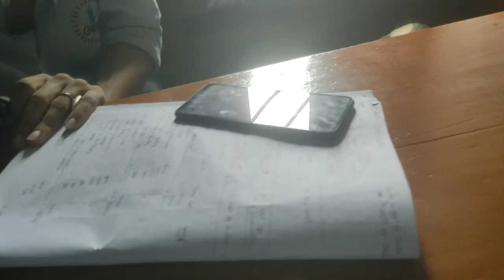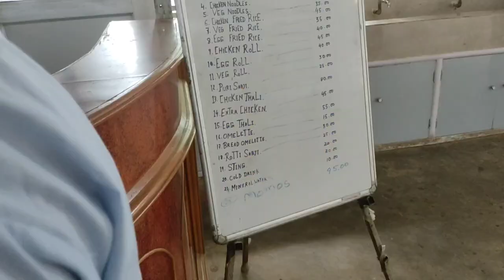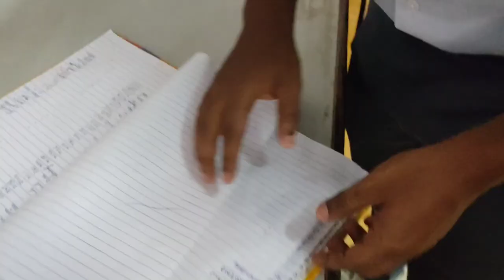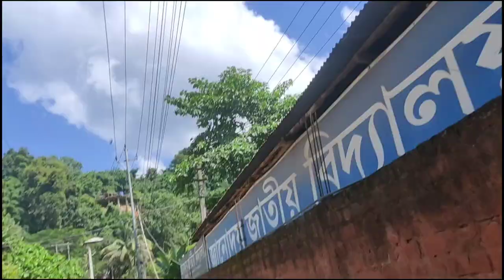A day in life of CSE student 😄||Girijananda Chowdhury University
A day in a life of CSE student